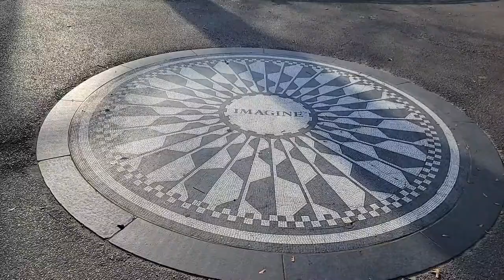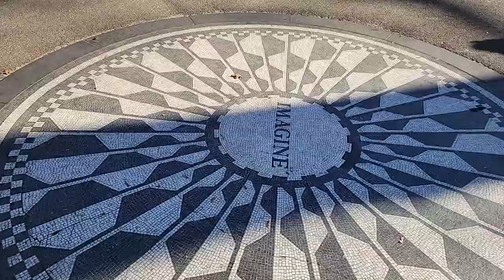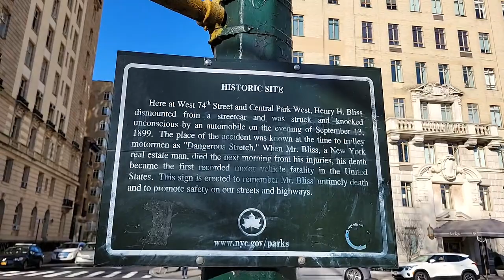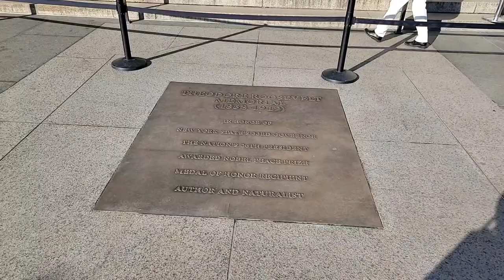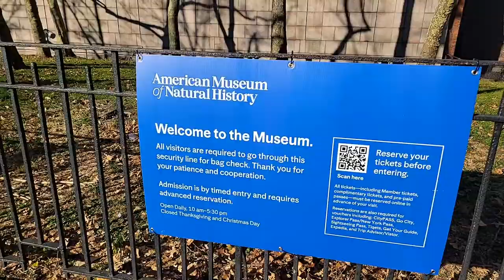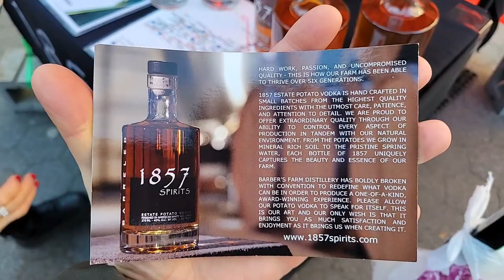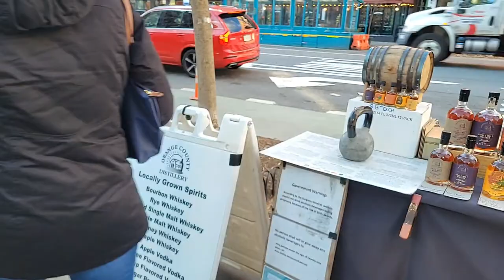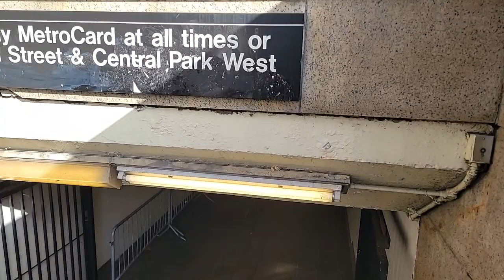🔴 New York City Live: Cold Sunday Morning Walk (January 14, 2024)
Youtube: Super Chats, Super Stickers (live streams) or Super Thanks (stream replays and videos)

Anyone stealing and republishing this livestream/video and/or any other content originally produced, livestreamed, recorded, published, posted by Live Walking NYC is reported to Youtube for violating Copyright rules and regulations.

🎉 CHAT RULES 🎉

Be polite, respectful and professional.
Don't spam, don't send links.
Don't self-promote, don't promote others. Please chat in English. Don't ask to be a moderator. We'll contact you and ask for your assistance.
Don't unnecessarily discuss politics, religion, violence, race and other non-related issues. This channel is enjoyed by all.